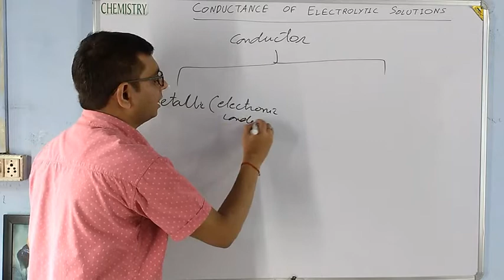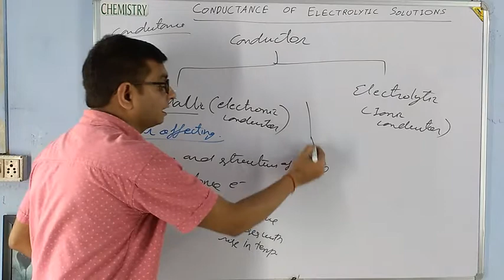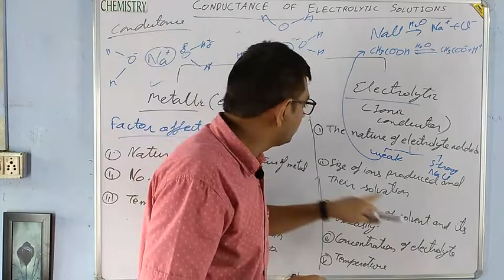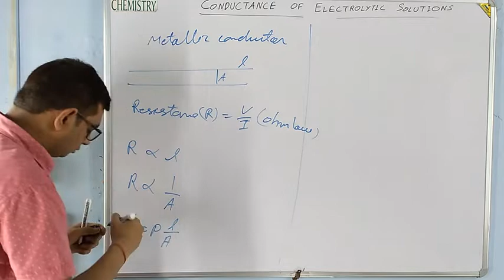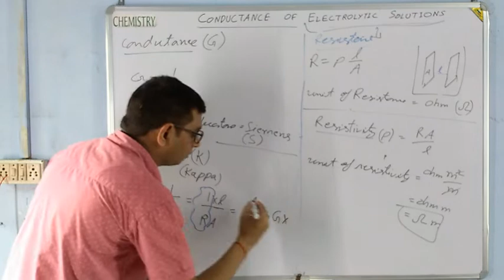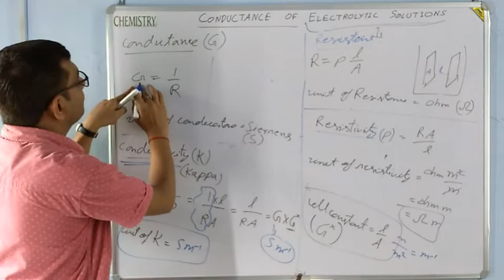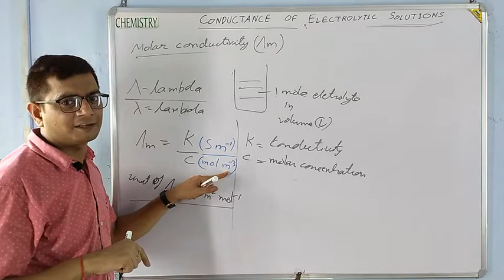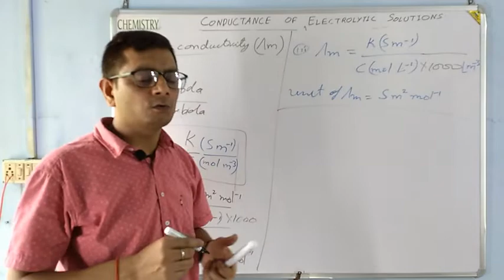|Conductance of Electrolytic Solutions| Electrochemistry |Part 7| Class 12 |As per revised syllabus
Dear Students,
Here I have discussed factor affecting conductance of metallic and ionic solutions.
Conductivity, molar conductivity, resistivity and relation among these quantities.

Class 12

Class 11
Chapter-1

Class 10
Chapter 1